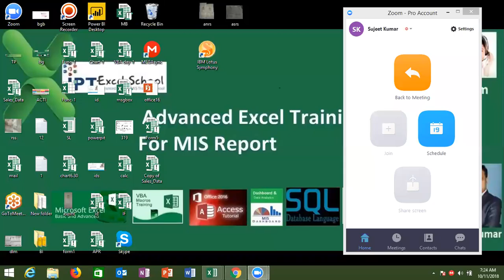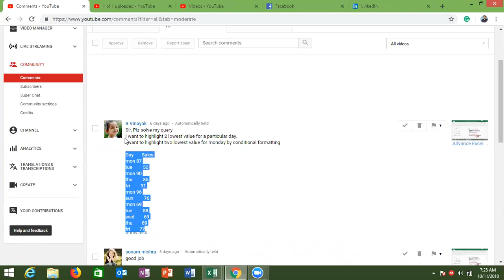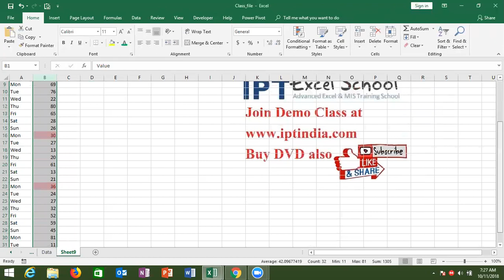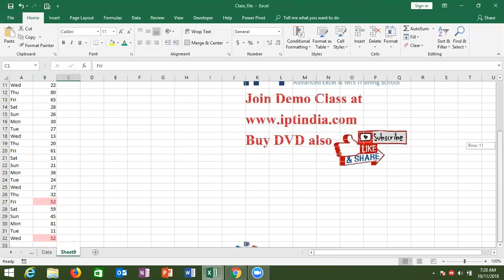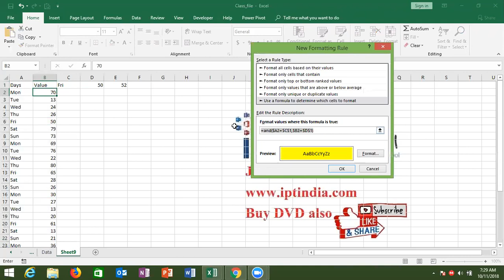ADVANCE EXCEL COURSE IN HINDI - S Vinayak Q. Reply